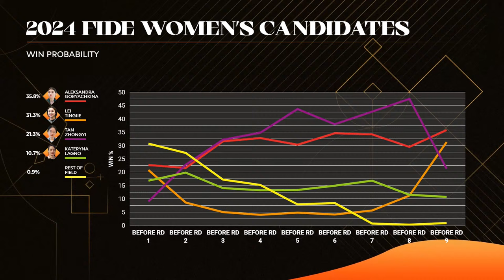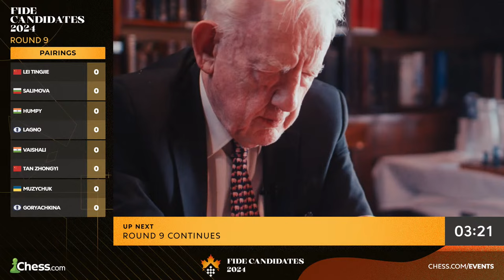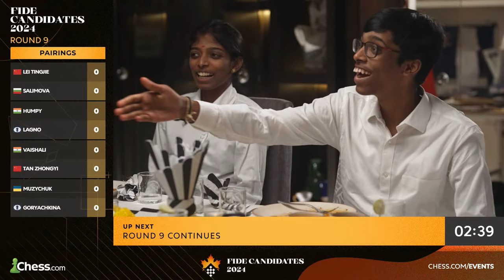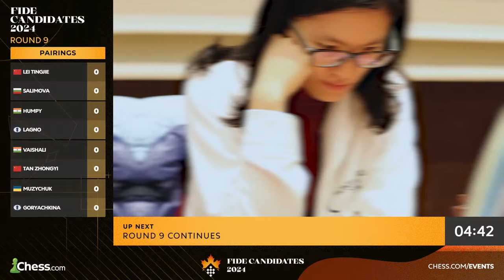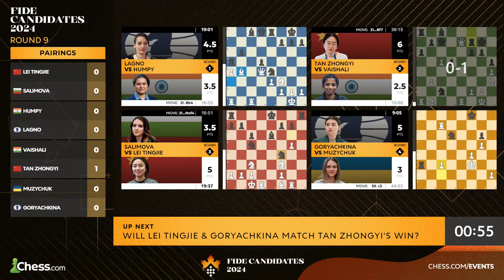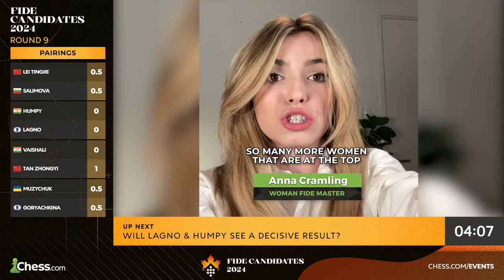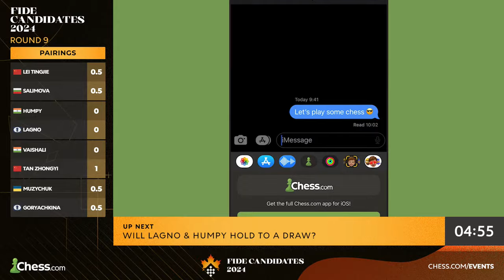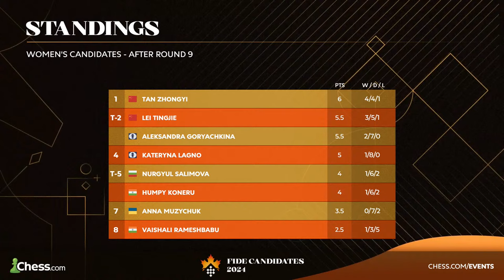FIDE Women's Candidates 2024 Rd 9 | Can Lei Win Again v. Salimova To Overtake Goryachkina & Zhongyi?